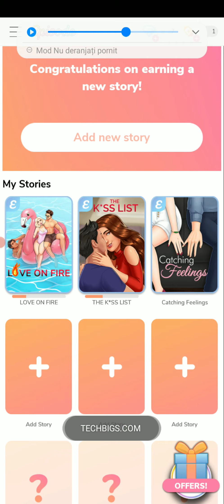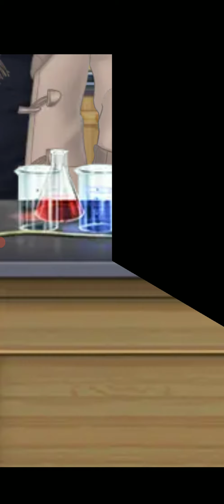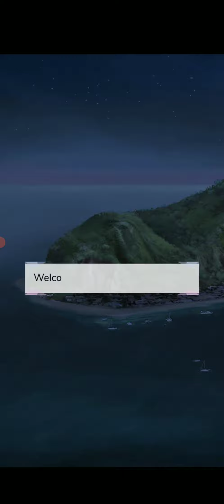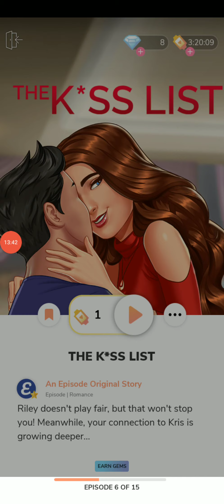Episode | The Kiss List |Part. 5